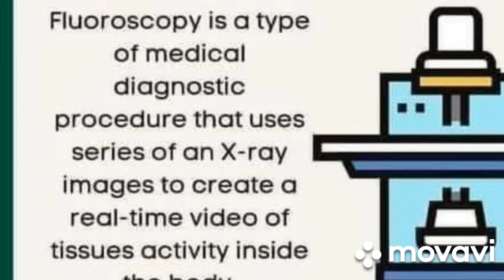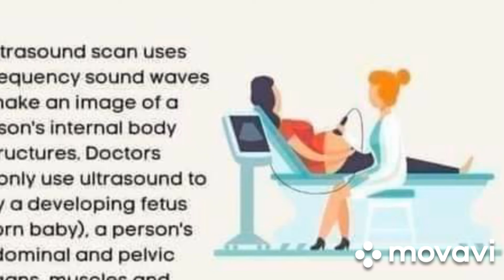important medical tests terminology...